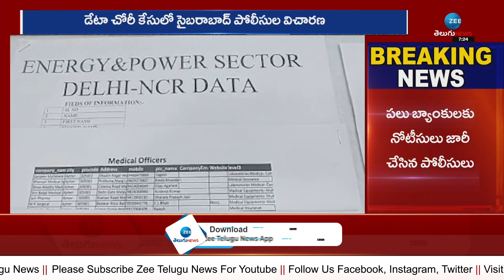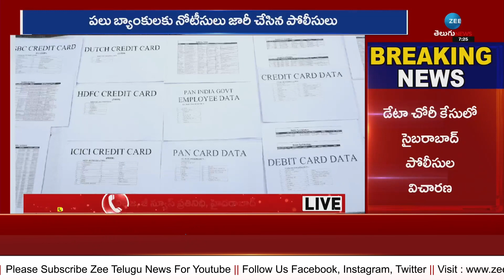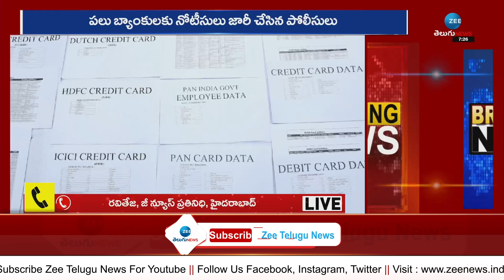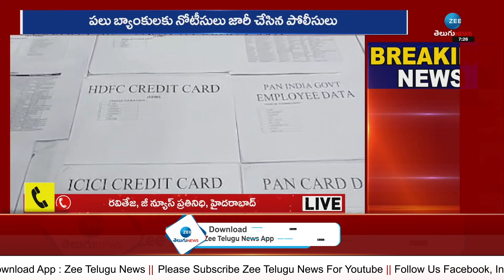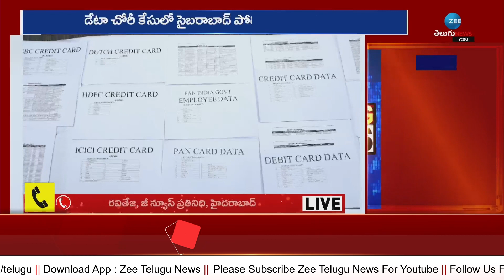Cyberabad Police Investigation on Data Theft Case | Just Dial | SBI | HDFC | ZEE Telugu News